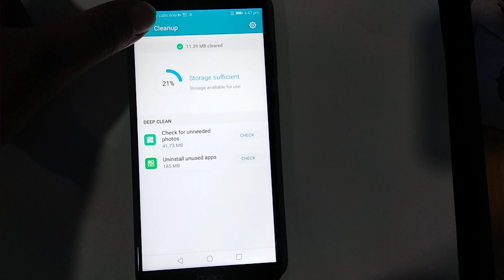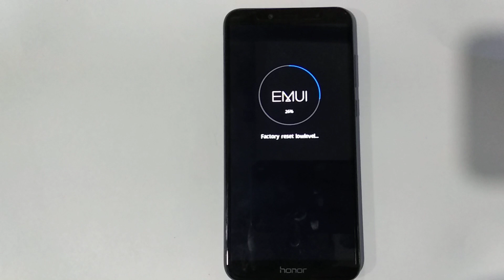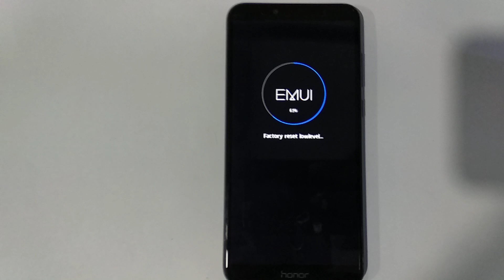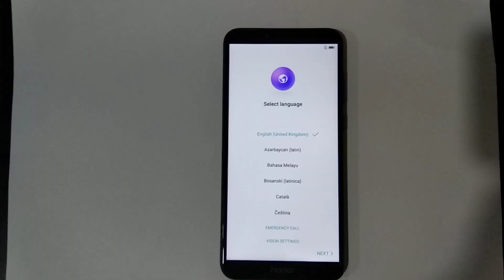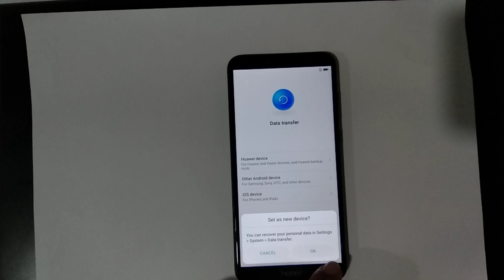Huawei Honor 7A Formatting and softReseting